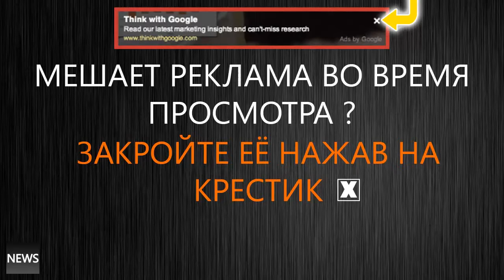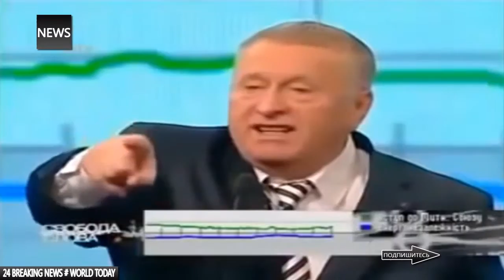Умные слова Жириновского! 2015 Супер речь!!!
СРОЧНО СЕГОДНЯ! Жириновский 2015 про Украину и Россию Супер Речь красава мужик!
Представляем Вашему вниманию канал который собрал в себе все актуальные и последние новости Украины, России и всего мира. А так же будут видео посвященные военной технике, оружию и т.д. Будьте с нами не пропустите ничего нового!